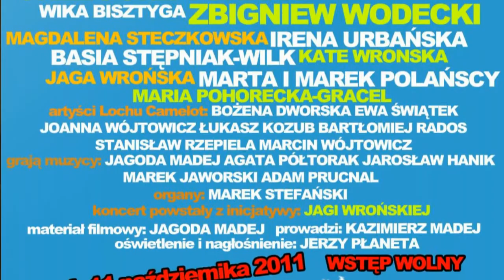'PODTRZYMAĆ DACH ŚWIATA' - Koncert Charytatywny [impresja]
We wtorek 11 października 2011 o godzinie 20.30 w Kościele OO. Dominikanów przy ul. Stolarskiej 12 odbył się koncert charytatywny "Podtrzymać dach świata" na rzecz Opactwa Benedyktynek w Staniątkach.
Wystąpili: Jaga Wrońska, Grzegorz Turnau, Zbigniew Wodecki, Renata Przemyk, Magdalena Steczkowska, Basia Stępniak-Wilk, Piotr "Kuba" Kubowicz,  Wika Bisztyga, Marta i Marek Polańscy, Maria Pohorecka-Gracel, Kate Wrońska, Marek Jaworski, Jagoda Madej, Agata Półtorak, Jarosław Hanik, Adam Prucnal, Artyści Kabaretu Loch Camelot (Jaga Wrońska, Marcin Wójtowicz, Joanna Wójtowicz, Stanisław Rzepiela, Bartłomiej Rados, Łukasz Kozub, Ewa Świątek)
Prowadzenie - Kazimierz Madej
Koncert powstał z inicjatywy Jagi Wrońskiej
W czasie koncertu odbyła się zbiórka pieniędzy dla Opactwa Benedyktynek w Staniątkach, jednego z najcenniejszych zabytków architektury w Małopolsce. Klasztor założono w początku XII wieku; wkrótce przyjdzie nam obchodzić jego 800-lecie.
Konto bankowe: PKO BP I O/Kraków 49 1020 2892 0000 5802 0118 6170
F0839